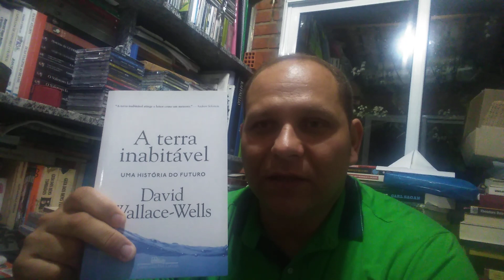Architecture and social manifestation. Arquitetura e manifestação social.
Can architecture help to change a society? How can help this change? Does architecture act directly for or against a social manifestation?

Arquitetura pode ajudar a mudar uma sociedade? Como ela pode ajudar e de que maneira? A arquitetura atua diretamente a favor ou contra uma manifestação social?